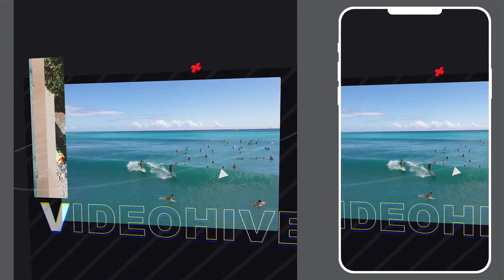Tv Show Promo 4K - 5 In 1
• Version 1 – 0:20 second – 3840×3840 Square
• Version 2 – 0:20 second – 3840×2160 Horizontal
• Version 3 – 0:20 second – 2160×3840 Vertical
• Version 4 – 0:20 second – 1920×1080 Horizontal
• Version 5 – 0:20 second – 1080×1920 Vertical
• Simple Color Controls
• 4K 3840×2160, FullHD 1920×1080
• After Effects CS5 and CS5.5, CS6, CC, CC 2014, CC 2015, CC 2017, CC 2018 or higher
• Tutorial included
• Fully editable
• Modular Structure

• Well organized